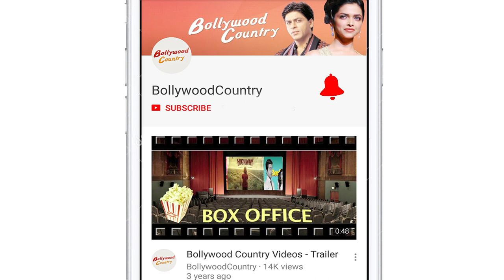Tamannaah Bhatia Snapped at Mehboob Studio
Actress Tamannah Bhatia was snapped at Mehboob Studio for a shoot on Thursday.